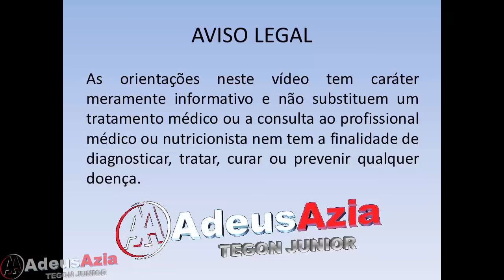Hipocloridria e Acloridria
Hipocloridria é a baixa produção de ácido no estômago, e a acloridria é quando o estômago não produz nenhum ácido.
Estas duas situações apresentam sérios riscos para sua saúde devido aos prejuízos que provocam na digestão. Veja este vídeo até o final que eu vou te explicar isso direitinho!